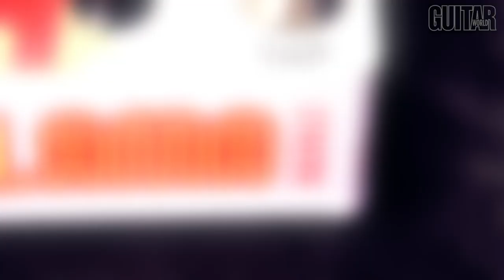Push your analog delay to the extreme with Delay Llama Xtreme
Guitar World tech editor Paul Riario checks out the Delay Llama Xtreme, an analog delay from Jam Pedals which features "Xtreme" modes such as Vibrato, Tape-age, Random, and Pitch-shift.